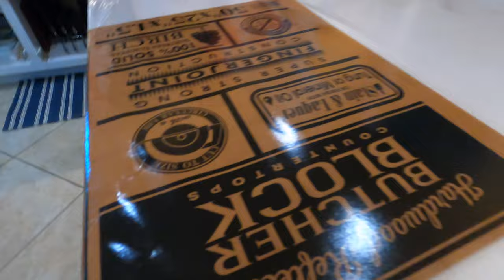Removing Countertops Like a Pro (ONLY 1 INJURY!)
Today on The Izzys we continue our kitchen renovation by removing our island countertop in preparation for a butcher block! Awesome!